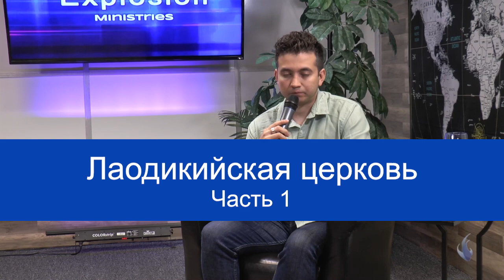ЛАОДИКИЙСКАЯ ЦЕРКОВЬ. №1 «Расцвет пробуждения» (62)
В этом выпуске вы услышите проповедь Гермеса Фалькао в рамках серии о последних временах. Пастор говорит о лаодикийской церкви, и о том, что порой современную западную церковь можно сравнить с церковью в Лаодикии. У них было всё. Также и мы имеем все ресурсы, все доступные современные технологии, но так часто нам не хватает духовного видения и разумения. Поэтому нас легко можно сравнить с Лаодикийской церковью.

Бог призывает нас привести свою жизнь в соответствие со Словом Божьим. Это послание принесет вам благословение. Присоединяйтесь.